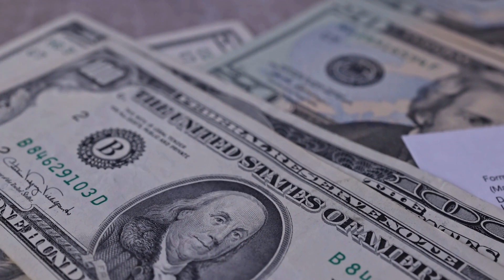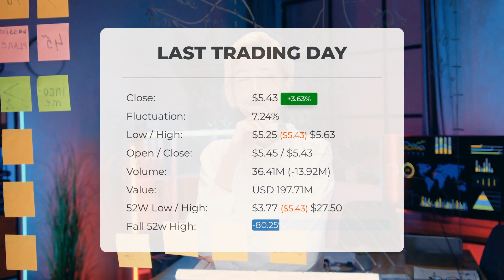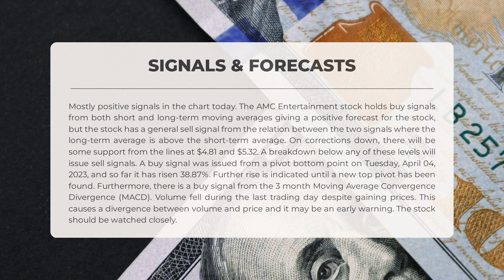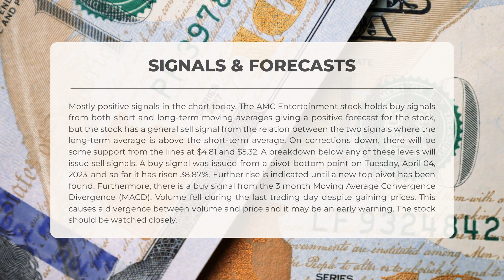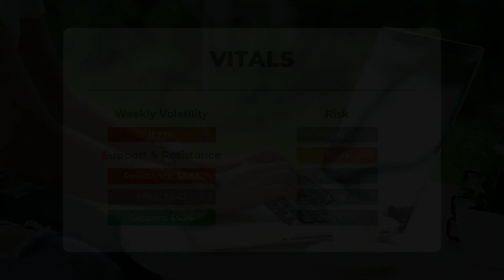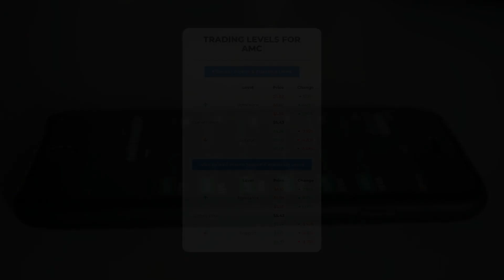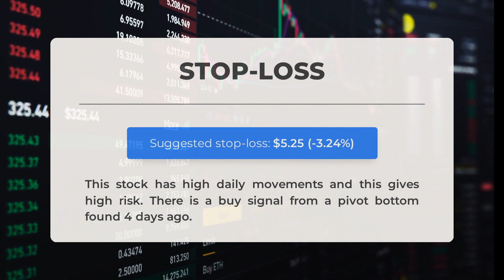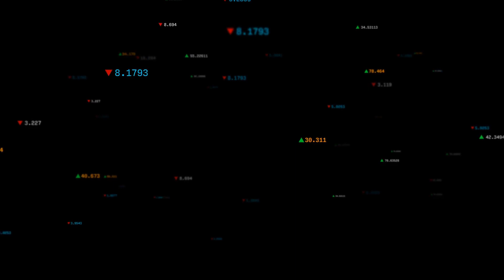AMC Entertainment's Big Reveal: Expert Stock Analysis & Price Predictions for Wednesday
AMC Entertainment Stock Prediction and Forecast [AMC]

AMC Entertainment price prediction was made for Wednesday, April 12, 2023

We go over the AMC Inc. stock and give our stock price prediction (AMC). Our AMC stock price analysis and stock price forecast on AMC for Wednesday, April 12, 2023

AMC Entertainment Stock Analysis - AMC Stock Price Prediction for Wednesday, April 12, 2023